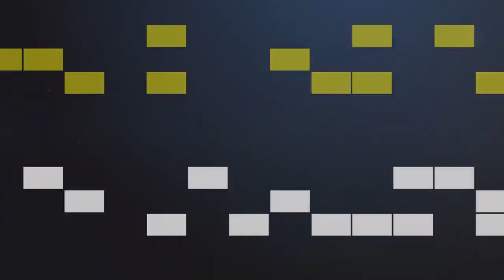Przed meczem: Tomasz Bajerski i Paweł Przedpełski przed meczem z Betardem Spartą Wrocław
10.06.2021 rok